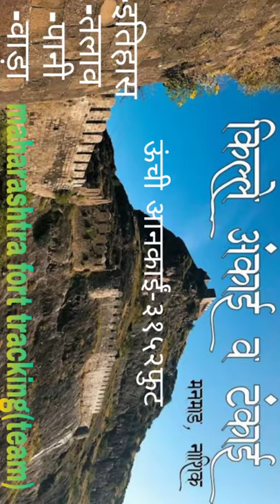ankai fort tracking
Ankai Fort is a historic site found in the Satmala Range hills in western India.[1][2] It is located in Yeola Taluka of Nashik district in the state of Maharashtra. Geographically, it is near Manmad. The Ankai fort and Tankai fort are two different forts on adjacent hills. A common fortification is constructed to secure both. The Ankai fort is located on a hill with perpendicular scarps on all the sides, except for a narrow nose on the eastern side.The Jain caves located at the foothills of the fort, spanning two levels. On the lower level there are two caves, neither of which has idols. On the upper level, there are five caves which feature Mahavir idols in good condition. They are secured by lock and key at night to avoid vandalism. There are carvings of Yaksha, Indrani, lotus and Lord Mahavir in the main cave. the fort at the base of the fort depict that Ankai was constructed around 1000 years ago. The fort was built by Yadava of Devgiri. Mughals led by Shah Jahan's General Khan Khanan captured this fort in 1635 by bribing the fort commander. In 1665, Thévenot mentions these forts as a stage on the journey between the cities of Surat and Aurangabad.[3] Ankai was ultimately captured by the Nizam from the Mughuls. In 1752, the fort came under control of the Maratha empire after the Treaty of Bhalki. It was subsequently captured by the British in 1818.[4]

Coordinates
20°11′14″N 74°26′51.5″E
Type
Hill fort
Height
966.22 M (3170 Ft).

maharashtra forts
marathi vlog
harihar fort
harihar killa
chatrapati shivaji maharaj
harihar gad
harihar fort trek
harihar fort nashik
harihar fort trekking
harihar fort nashik maharashtra india
harihar fort vlog
maharashtra forts
marathi vlog
harihar fort
harihar killa
chatrapati shivaji maharaj
harihar gad
harihar fort trek
harihar fort nashik
harihar fort trekking
harihar fort vlog
# harihar fort history
हरीहर गड
harihar gad fort
harihar gad trek
nashik fort
nashik harihar fort
nashik harihar
pratik thange
trek to harihar fort
harihar garh
harihar fort drone
Nashik darshan